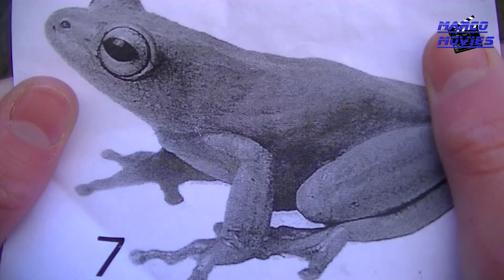Tijdmachines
in deze video laat ik zien hoe makkelijk het leven zal zijn als er tijd machines komen.